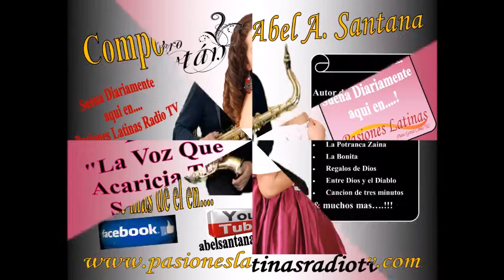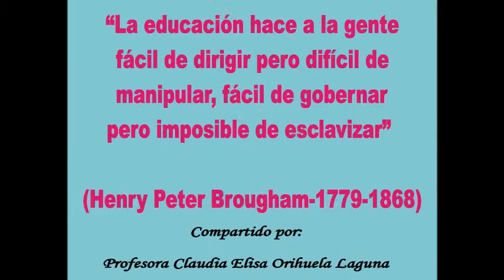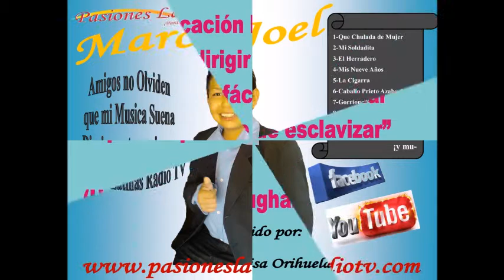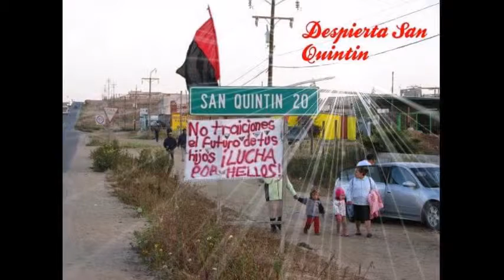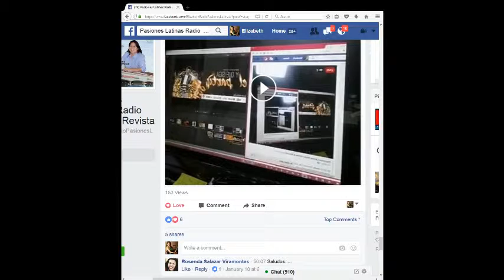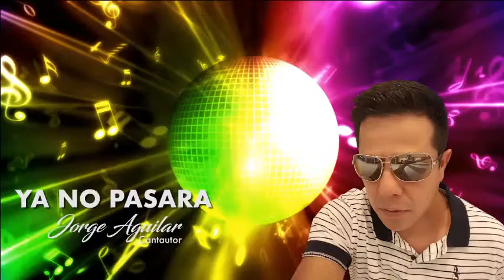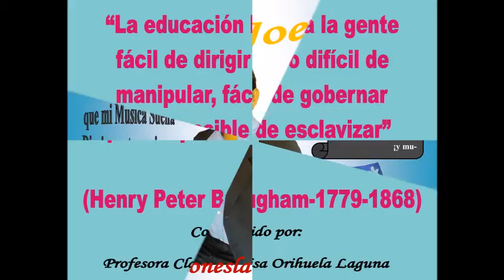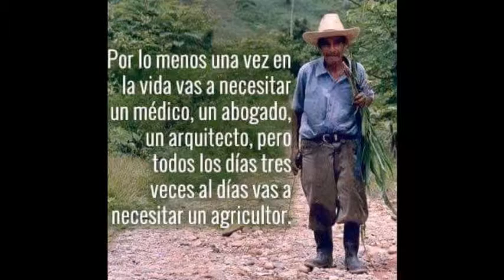La Hora de Polo Rey y Sus Invitados....(Lunes 16 de Enero 2017)